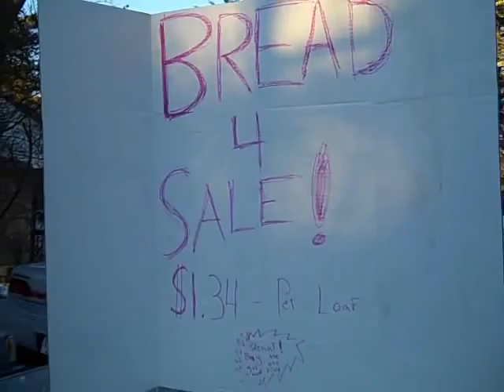The Penny Counter (No One Takes My Bread)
NO BODY TAKES MY BREAD!. or uh pats bread, i guess. I COunt PEnnies. watch it... or die?